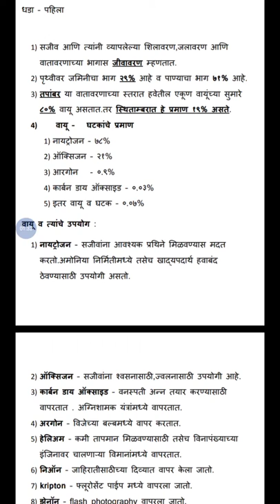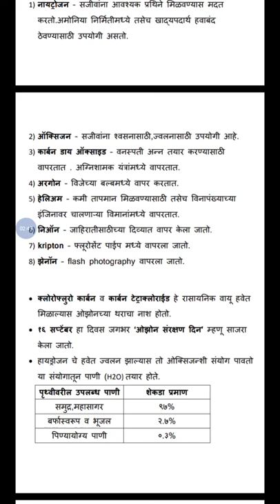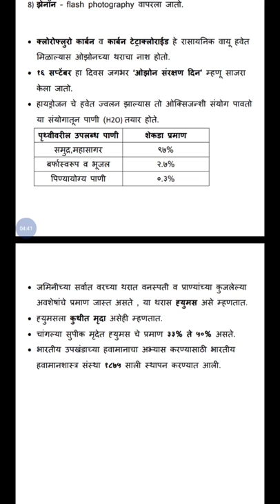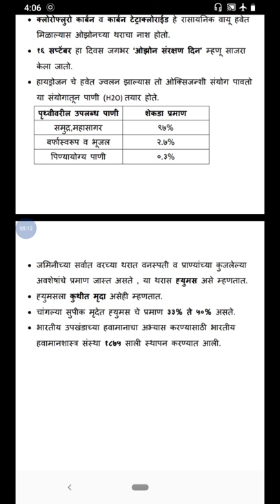State Board - 6th Science - chapter 1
पोलीस भरती , जिल्हा परिषद भरती तसेच इतर स्पर्धा परीक्षांसाठी उपयुक्त